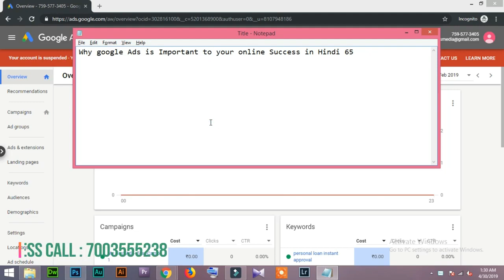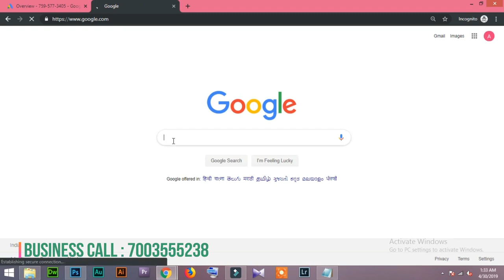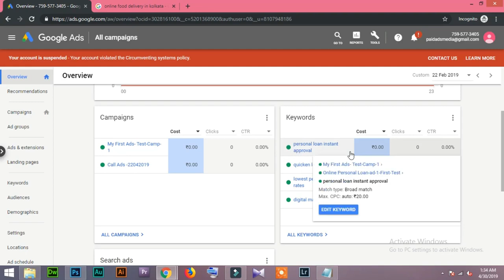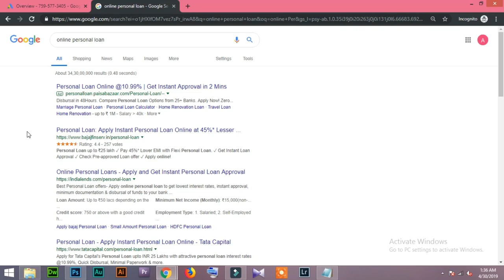65 Why google Ads is Important to your online Success in Hindi/Urdu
Why google Ads is Important to your online Success in Hindi/Urdu